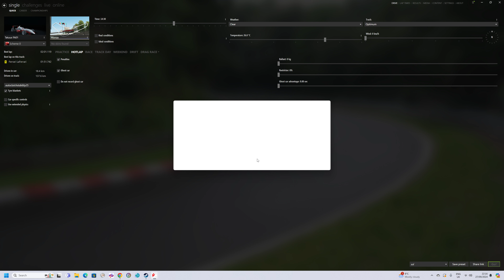Assetto Corsa 2024 Tatuus FA 1 Monza Hotlap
Console PC Gaming - We have hundreds of Gaming Videos for all Platforms